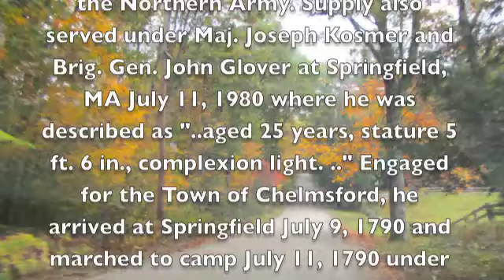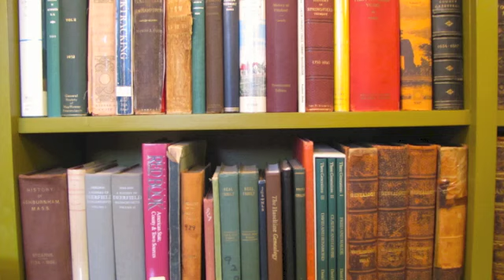New England trip #3 of 7